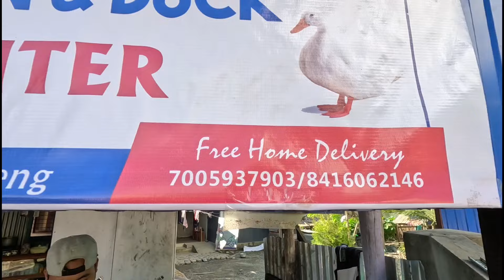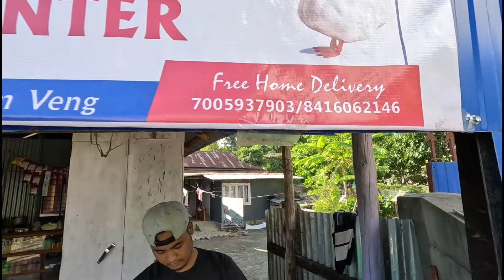Kathi dih chet ne 😲 dangerous off-road Bike test